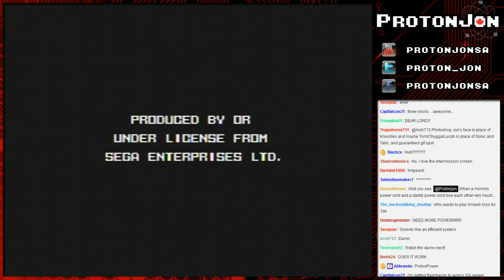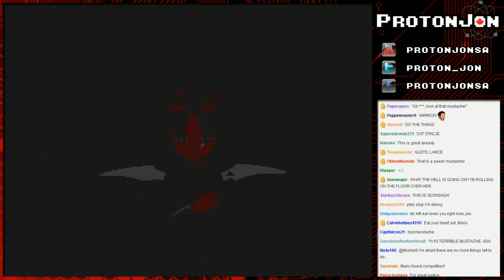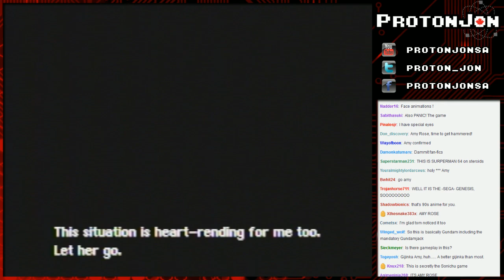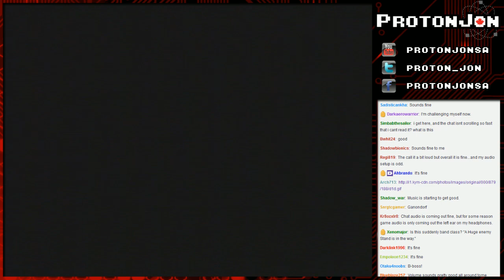Fortune Cookie: Last Minute Christmas Streaming Edition - Part 3/11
The last Fortune Cookie stream of 2014 (but not the last stream of the year) found us going back to the Christmas Classic Die Hard for a different game in the series and playing some other games that were even less related to Christmas than that was.

Game(s):
15:19 - Advanced Busterhawk Gleylancer